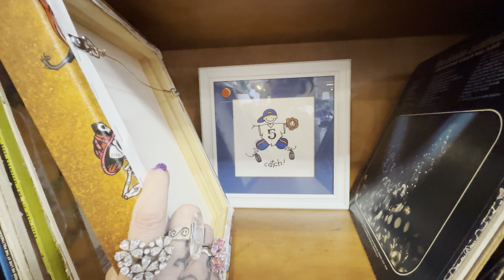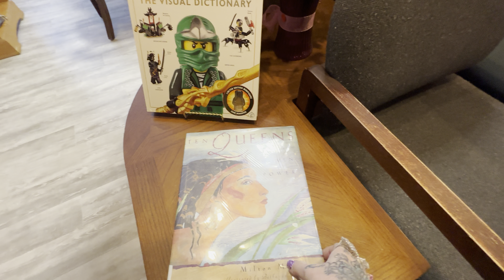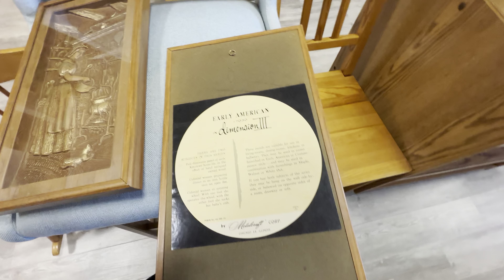Thrift with me at secondhand treasures. Some of the prices are really really high.😬